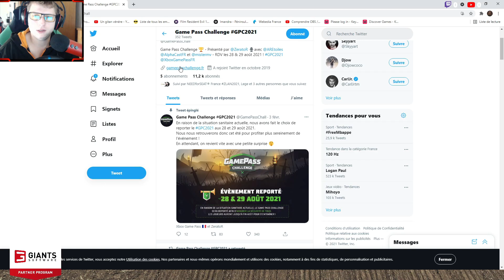FS19 / Milieu Printemps 2025 / Semis de Maïs / Une Agriculture Biologique / EP35